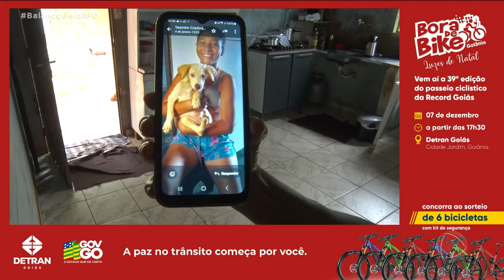MÃE QUER PUNIÇÃO PARA HOMEM QUE ESTUPROU E MATOU A ADOLESCENTE DE 14 ANOS EM APARECIDA DE GOIÂNIA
HÁ UM ANO, UM CRIME CHOCAVA A TODOS. AMÉLIA VITÓRIA, UMA ADOLESCENTE DE 14 ANOS FOI BUSCAR A PÉ A IRMÃ CAÇULA NA ESCOLA, MAS DESAPARECEU NO MEIO DO CAMINHO. DEPOIS DE INVESTIGAR O CASO, A POLÍCIA INDICIOU JANILDO DA SILVA MAGALHÃES POR ESTUPRAR E MATAR A MENINA E A FAMÍLIA ATÉ HOJE ESPERA POR JUSTIÇA.